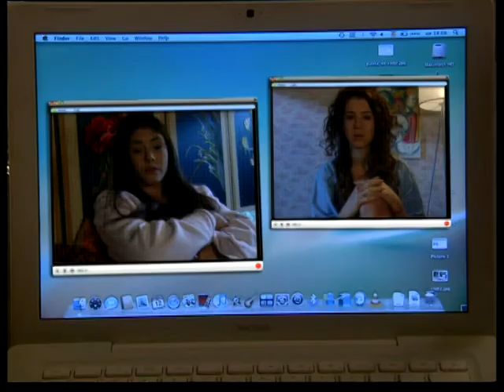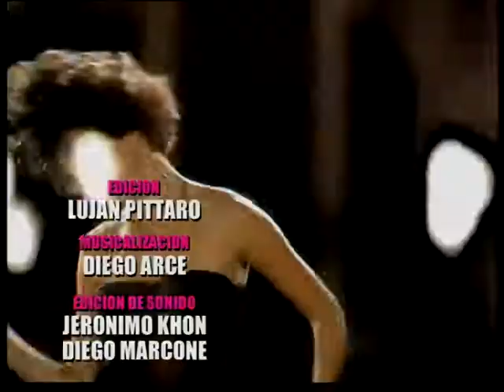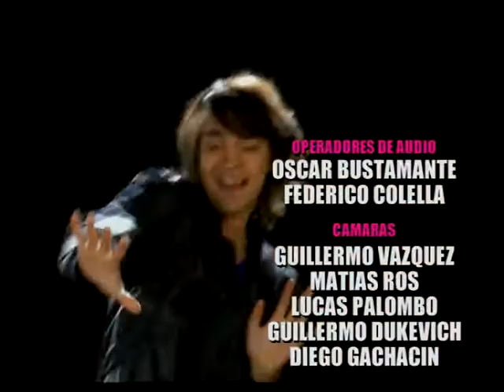Champs 12 capítulo 75 completo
Champs 12 capítulo 40 completo, Champs 12 telenovela juvenil argentina, protagonizada por Liz Solari y Tomás de las Heras.
 La bella Charlotte, no puede olvidar la humillación que sufrió a causa de Gonzalo, cuando era solo una rellenita niña de 12 años. Ella está determinada a vengarse y se transforma en la nueva